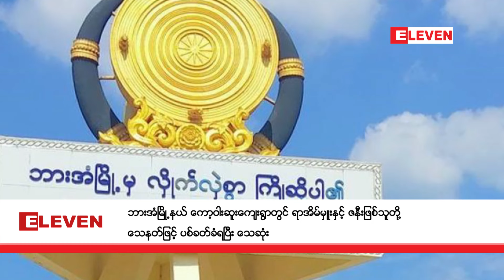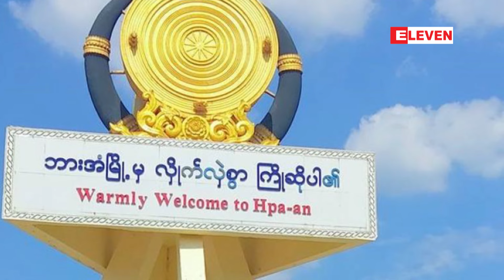ဘားအံမြို့နယ် ကော့ဝါးဆူးကျေးရွာတွင် ရာအိမ်မှူးနှင့် ဇနီးဖြစ်သူတို့ သေနတ်ဖြင့် ပစ်ခတ်ခံရပြီး သေဆုံး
ကရင်ပြည်နယ် ဘားအံမြို့နယ် ကော့မူးတာကျေးရွာအုပ်စု၊ ကော့ဝါးဆူးကျေးရွာတွင် ဩဂုတ် (၂၈) ရက်၊ နံနက်ပိုင်း အစောပိုင်းက ရာအိမ်မှူးနှင့် ဇနီးဖြစ်သူတို့ သေနတ်ဖြင့် ပစ်ခတ်ခံခဲ့ရပြီး သေဆုံးခဲ့ကြောင်း ဒေသခံများ၏ ပြောကြားချက်အရ သိရသည်။